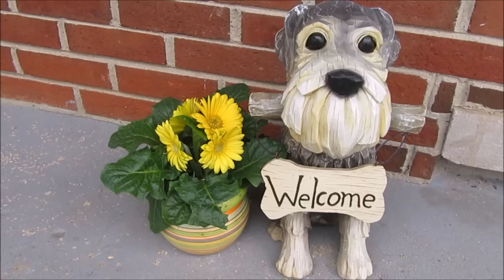Poor Miggy | Life With Schnauzers